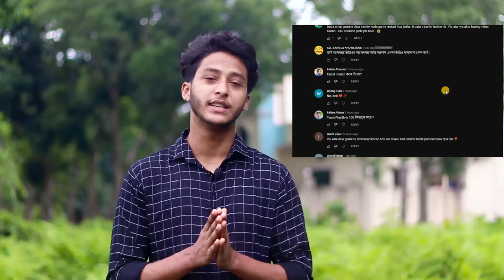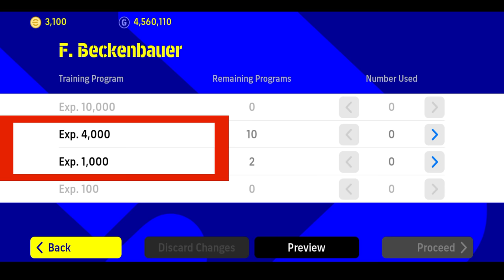How To Get 100 Team PlayStyle | Train Players To MaxRating eFootball 2022 player Level TrainingGuide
Hi Guys.